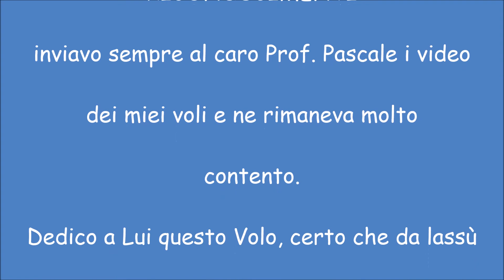Flying to Zadar (Zara) Croatia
Un volo turistico in un giorno a Zara da S. Agata de Goti (BN)
A tourist flight to Zadar Croatia from S. Agata de Goti (BN) Italy in one day